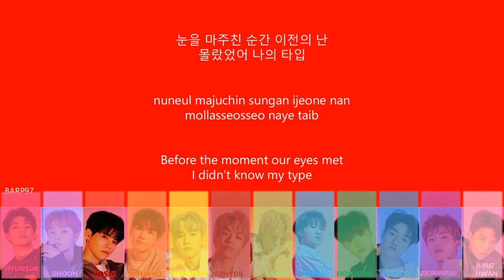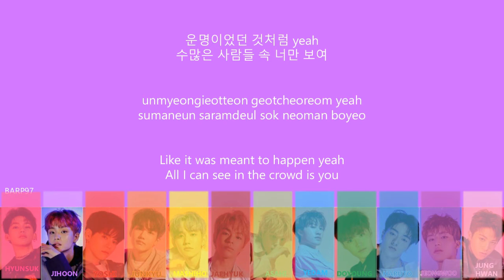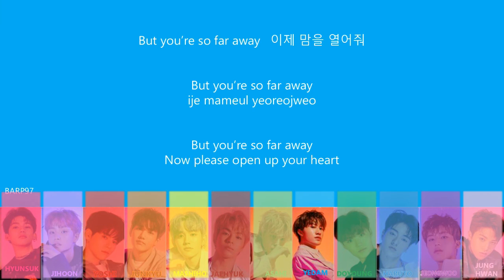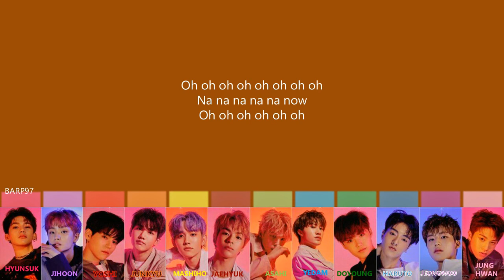TREASURE BOY Color Coded Lyrics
BOY by TREASURE
Lyrics/작사: Se.A, CHOICE37, CHOI HYUN SUK, HARUTO
Composer/작곡: CHOICE37, HAE, Se.A, R.Tee
Arranger/편곡: R.Tee

Credit:
Korean : music.naver
Eng : TREASURE
Info : music.naver